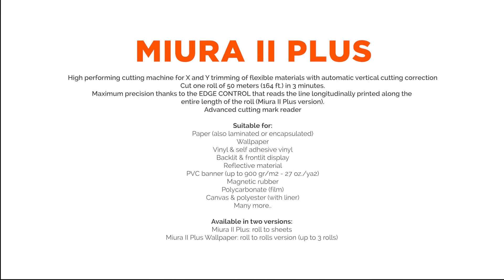Miura Plus II Overview 1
High performing cutting machine for X and Y trimming of flexible materials with automatic vertical cutting correction. It combines horizontal and vertical cutting for the fastest finish for your printed and unprinted rolls.

The edge control guarantees a perfect straight cutting of the media roll.

Miura Plus cuts one roll of 50 meters (164 ft) in less than 5 minutes